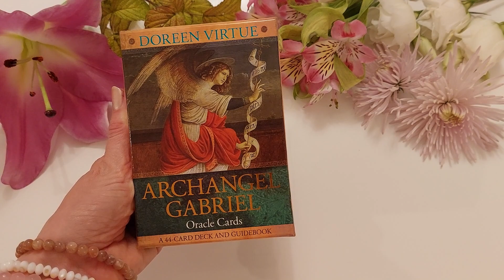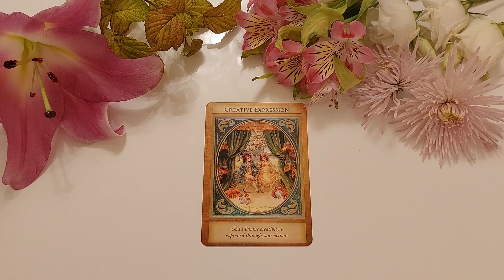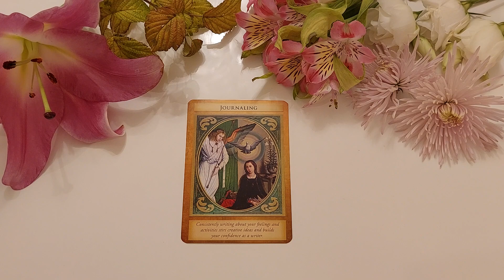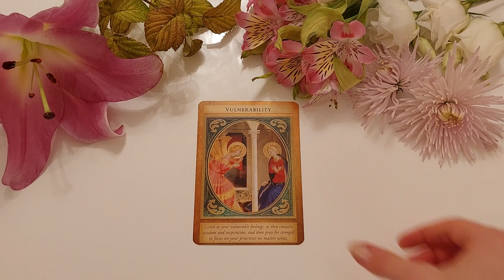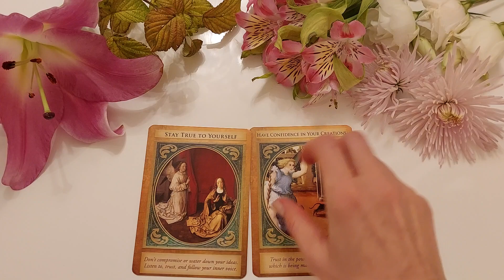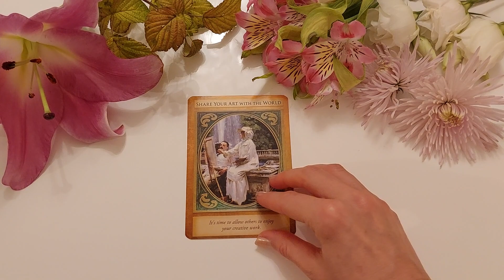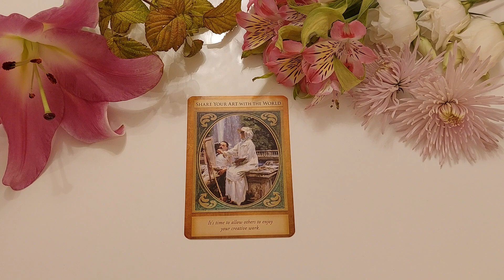Peaingel Gabrieli sõnumid Sulle - lühike kaardilugemine 5 valikuga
Suur aitäh videot vaatamast!
Gruppide algusajad: 2) 2:14 3) 4:06 4) 6:02 5) 8:40

❤️Aitäh vaatamast! Kes tahab mu tegevust toetada, saate tulla mu kanali VIP-liikmeks, et kogeda veel palju põnevat, mida tavakasutajad ei näe – saad valida erinevate boonuste vahel:

Palun suhestu kaardilugemisse tervemõistuslikult. Kui tunned, et miski ei resoneeru Sinuga, usalda enda intuitsiooni alati esimesena! Need on üldised soovitused ega asenda tavameditsiini või Sinu südame häält, ent võivad anda häid vihjeid, mil moel enda elu tuua suuremasse meisterlikkusesse.
Kõik need kaardiladumised on häälestatud olema Sinu ja kõikide kõrgeimaks hüvanguks.
Kaardilugemine võib kehtida ka tähtajatult, ehk kui satud seda videot vaatama mingil muul ajal, siis usalda, et see sõnum on just Sulle ja ju siis on just sel ajaperioodil siit Sulle midagi olulist kõrva taha panna ja südamega tunnetada.
Soovin Sulle imelist kulgemist oma elu meisterlikkuses loomisel!
Leiad ka iganädalased reiki kaugseansid juhendatud meditatsioonina minu kodulehelt.

Armastusena
Stella
StellaShakti.com